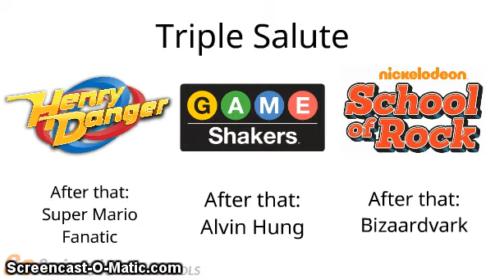Michael Salutes S3 #11: Family Guy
Requested by CodyTheAmericanDadAndNatureCatFan2005